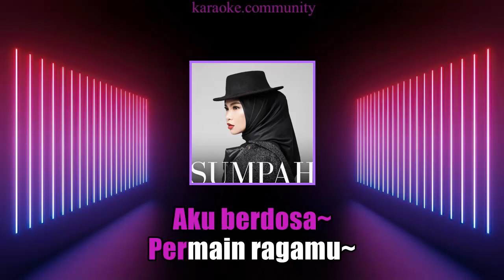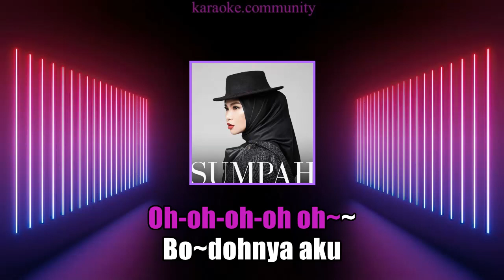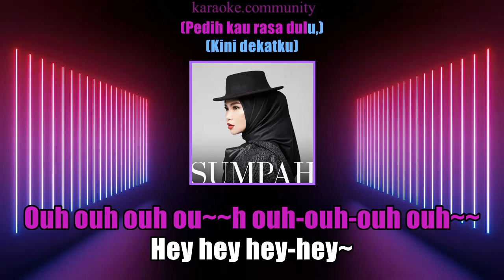Lyrics - Aina Abdul - Sumpah (the mesmerizing Malaysian superstar)